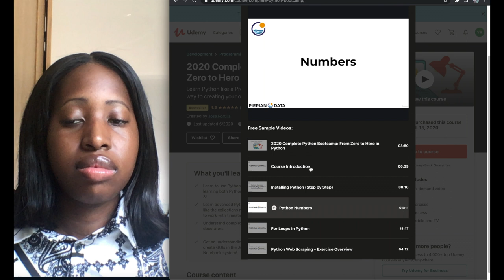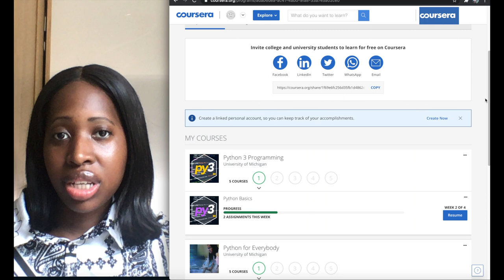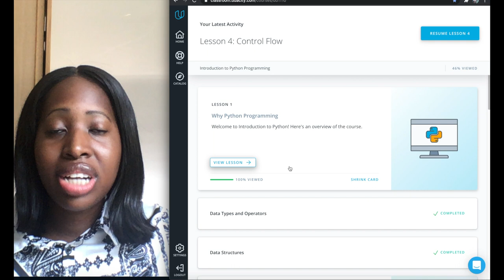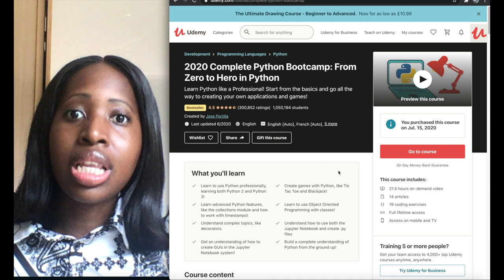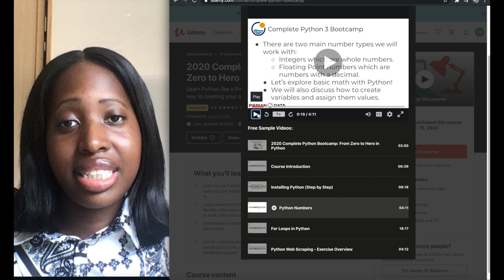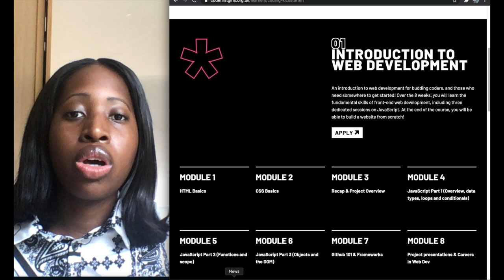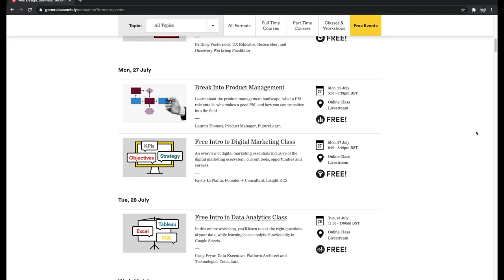Courses to Learn Python Programming!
Hair from: Instagram official_HOQ
stem_babe_
STEM_babe

Here are some online resources to help you learn how to code!

Python 3 Programming(FREE IS YOU'RE A UNIVERSITY STUDENT UNTIL 20TH SEPTEMBER)

2020 Complete Python BootCamp: (£13.99. If you get £200 search on a different browser or search for Udemy codes)